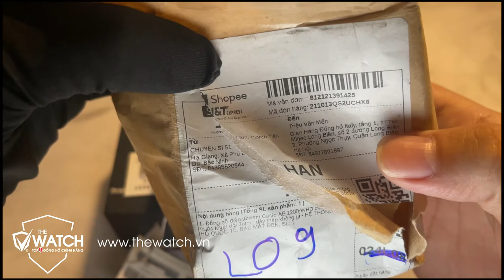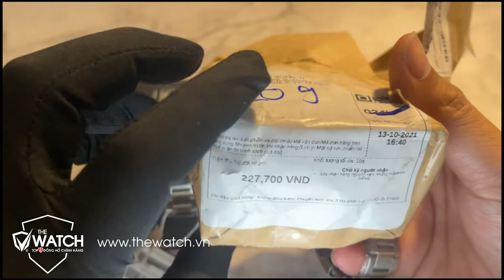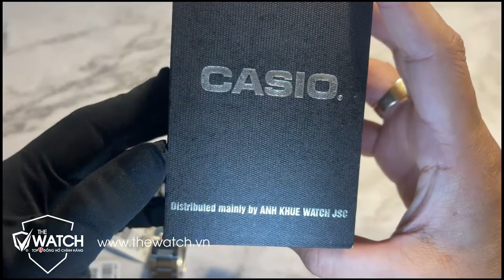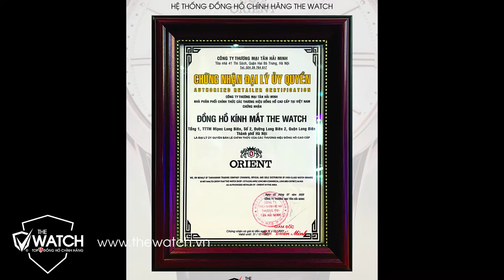So Sánh Chi Tiết Đồng Hồ Casio AE-1200WHD-1AVDF Real Và Fake | 0876.35.6666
➤➤ So Sánh Chi Tiết Đồng Hồ Casio AE-1200WHD-1AVDF Real Và Fake, nếu không muốn bị lừa chúng ta cùng xem hết Video Hữu ích này ngay nhé.
📞 Mua Đồng hồ Casio AE-1200WHD-1AVDF chính hãng gọi trực tiếp: 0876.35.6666
✅  SHOWROOM 1:
✅ SHOWROOM 2:
So Sánh Chi Tiết Đồng Hồ Casio AE-1200WHD-1AVDF Real Và Fake, So Sánh Chi Tiết Đồng Hồ Casio AE-1200WHD-1AVDF Real Và Fake, So Sánh Chi Tiết Đồng Hồ Casio AE-1200WHD-1AVDF Real Và Fake,